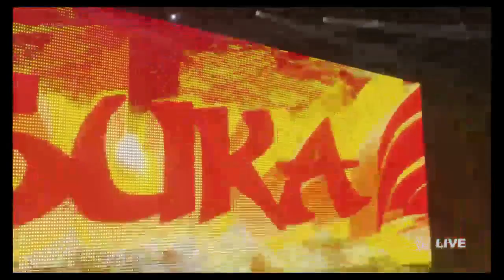Asuka vs Carmella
The Empress of Tomorrow and of Los Ingobernables de Japòn, Asuka (1-4-0) takes on the Princess of Staten Island and the Queendom, Carmella (2-3-0).

Come Play on PSN: @FearThyRSox and @BasebRSox